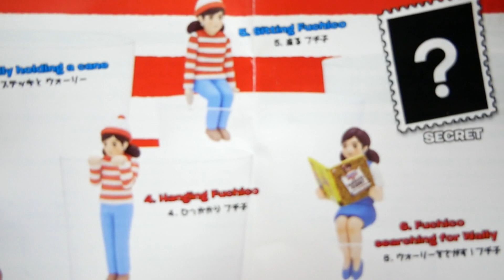ウォーリーとコップのフチ子パンチラ（ﾟдﾟlll）❤️ガチャcapsule toy model figure japan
WHERE'S WALLY?&Fuchico?